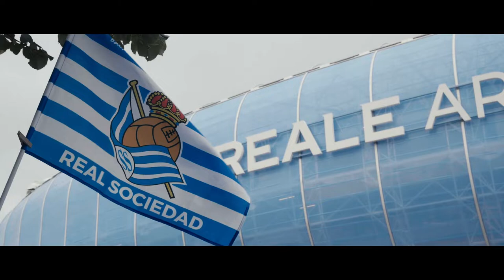Real Sociedad "Carta del 10 al 10" (Mikel Oyarzabal)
Mikel Oyarzabal, capitán y dorsal número 10 del equipo, dedica unas palabras de agradecimiento a la afición de 10, que tiene la Real Sociedad.

Vídeo para cerrar una exitosa campaña, donde se ha logrado puesto en Europa League, y en la que se agradece a los aficionados y aficionadas por su apoyo y cariño.

Cliente: Real Sociedad
Productora: Laszlo Hace
Realizador: Laszlo
Producción: Enara Martínez
Cámaras: Santi Cuartango / Unai Lizarza / Laszlo
Edición: Ander Korkostegi
Talento: Mikel Oyarzabal